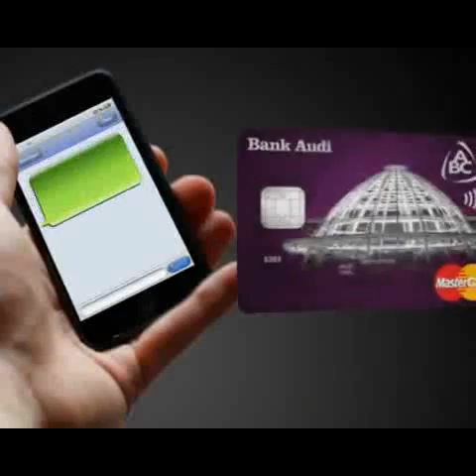ABC Lebanon credit card event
ABC Credit card launching event